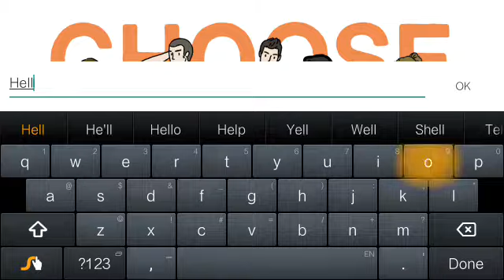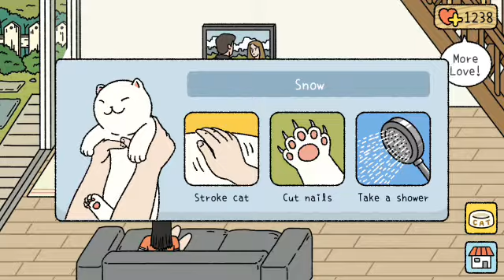Adorable Home - Android Game - Part 1